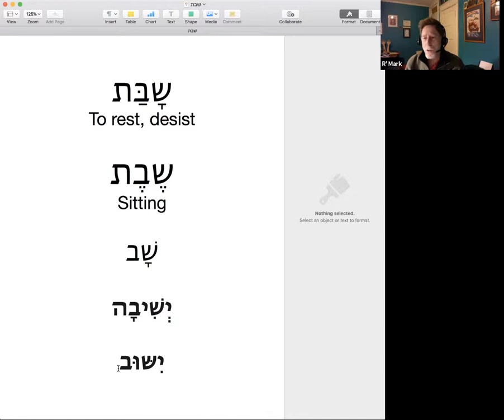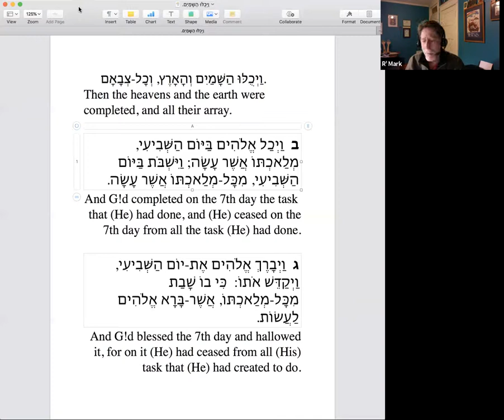Jump in the MOSh Pit with Rabbi Mark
This week we begin teachings on Shabbat, incuding the story of how Rebbe Elimelech and Reb Zusya discovered that they can indeed bring down the flow of Shabbat on Wednesday!